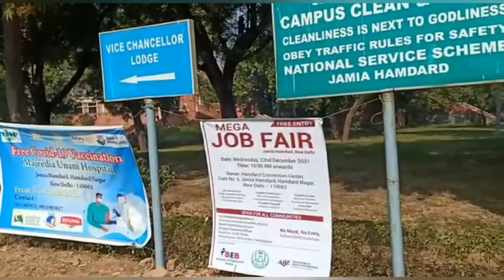1st vlog Video || Jamia Hamdard Delhi || Nadeem Gangaulvi